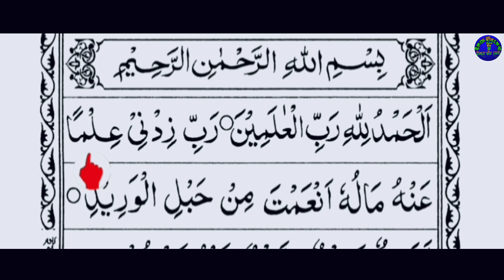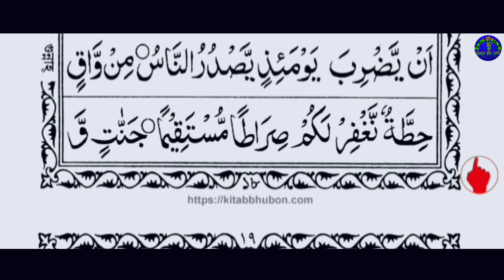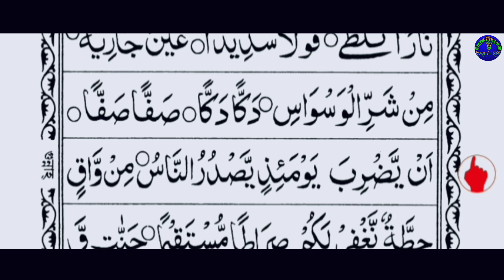নাদিয়াতুল কায়দা পৃষ্ঠা ১৮ | Quran learning easily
পর্ব ১8 | Page 18 | নাদিয়াতুল কায়দা  | কুরআন শিক্ষা | Quran Shikkha | কু্রআন শিক্ষা